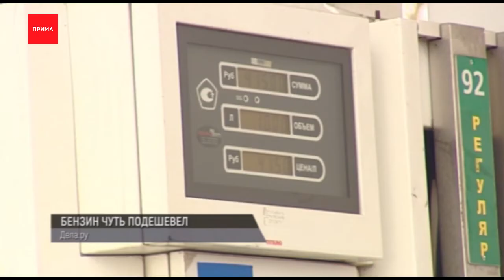В Красноярске слегка подешевел бензин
Погоню со стрельбой за угнанным микроавтобусом устроили полицейские в Идринском районе края. Им поступило сообщение, что на территории районного центра угнали Тойоту и она движется в сторону Минусинска. Патрульные ее обнаружили и потребовали от водителя остановится. Он их проигнорировал, и дал по газам. Полицейские пустились в погоню. Но 48-летний мужчина не реагировал. Тогда патрульным пришлось применить оружие. Мужчину, который за день до угона устроился на работу на автомойку, задержали. Выяснилось, что он угнал машину своего работодателя и украл у него инструменты. Теперь ему грозит наказание сразу по двух уголовным статьям.

Всем привет, я Алексей Кривогорницын с подборкой самых быстрых новостей за этот день.

Зимняя иллюминация заработала на Театральной площади. Подсветку власти включили в честь фестиваля имени Дмитрия Хворостовского, который начался накануне. Продлится он 10 дней.

Убийцу, который два дня назад сбежал из колонии под Сосновоборском задержали оперативники. По данным ГУФСИН всё это время он скрывался в поселке Тартат Березовского района. Теперь беглец будет досиживать срок в другой колонии.

«Аэрофлот» начал продавать билеты на новые прямые рейсы. С весны самолеты полетят в Симферополь и Сочи, 15 тысяч рублей за билет, Екатеринбург за 10 000, в Новосибирск за 4600. Кроме того, будут доступны направления в Томск, Иркутск, Омск.

Лицо девушки, пострадавшей в ДТП, практически заново собрали хирурги БСМП. Пациентка поступила к ним в тяжелом состоянии, кости средней части лица были полностью раздроблены, Операция длилась 5 часов, спустя месяц пострадавшую выписали

И напоследок хорошая новость. В Красноярске слегка подешевел бензин. Две крупные топливные сети понизили цену на популярный 92-ой на 20-30 копеек и теперь он стоит в районе 41 рубля 10 копеек.